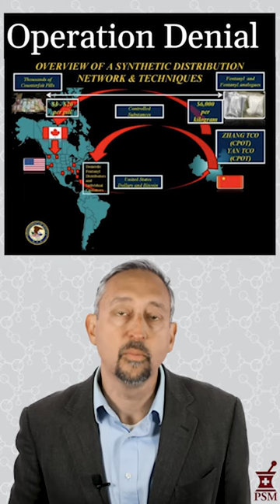Operation Denial Update